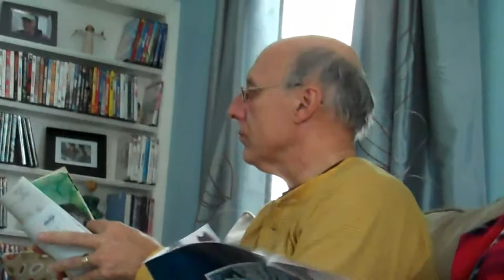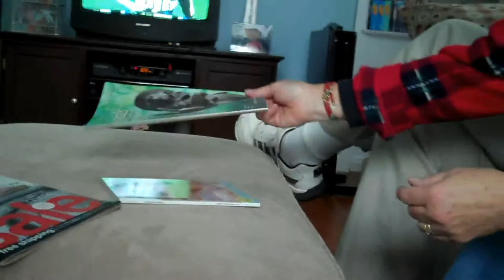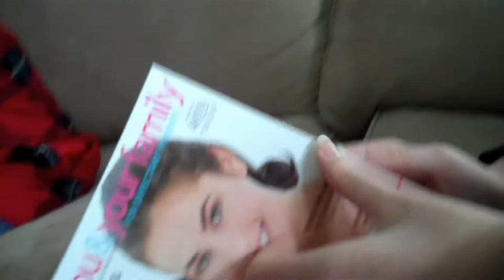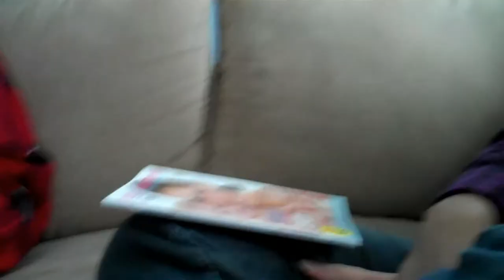213 - Telling the Parents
We invited my parents over to tell them the good news! ... In a quick thinking moment I devised a plan to tell them, where I bring over a bunch of magazines and the last one under them all is a book about pregnancy. ... My Dad noticed the book but played it off well and put it back down for my mother to find. lol ... BUT!! ... My Mother couldn't stop looking at a Coldwater Creek book she already had at home!